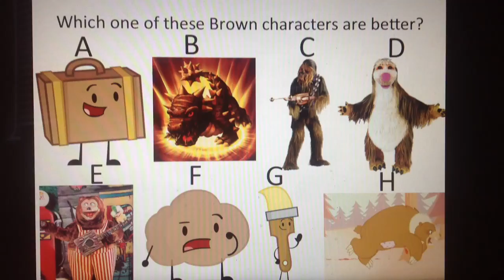Which one of these Brown characters are better? #21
I like Suitcase, Bash, Chewbacca, Billy Bob, and Dusty, and I hate Snook the Sloth, Paintbrush, and Grizzly Bear from Happy Tree Friends